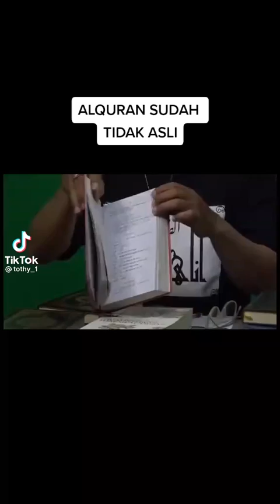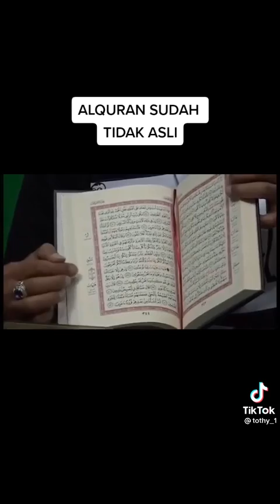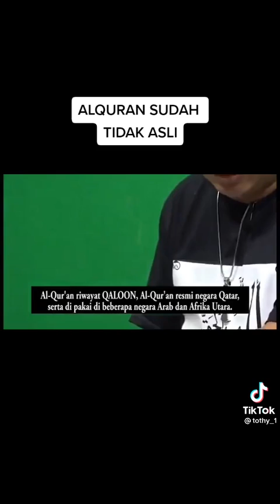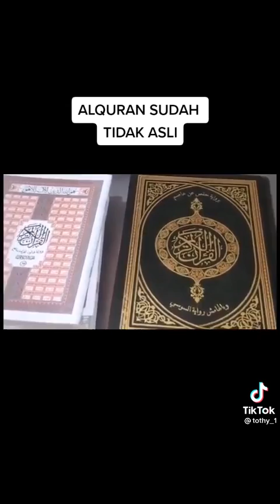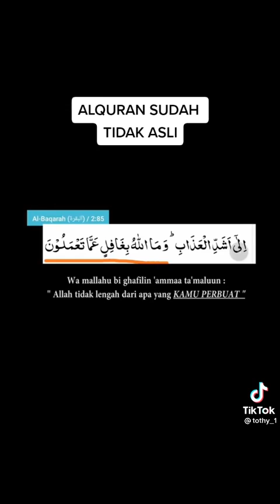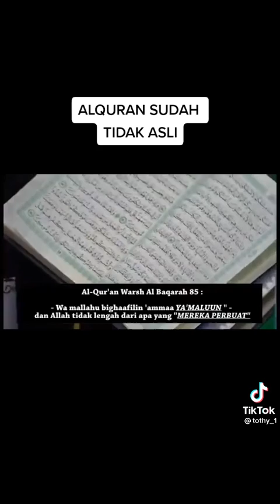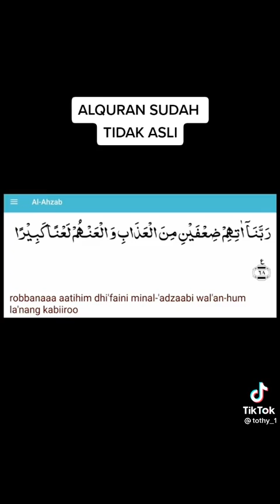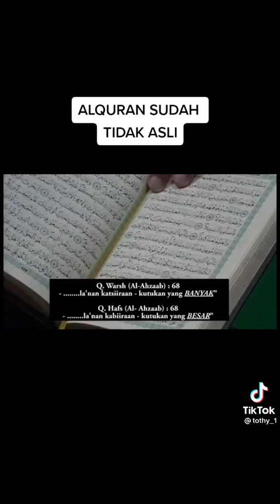viralkan seorang pendeta bilang al quran suda tidak asli lagi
seorang pendeta bilang alquran suda tidak asli lagi alias palsu